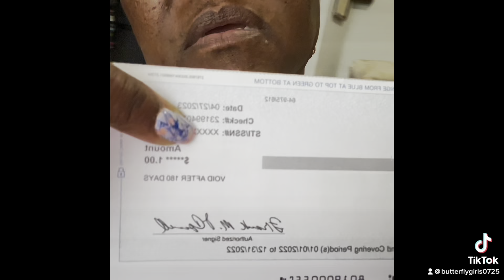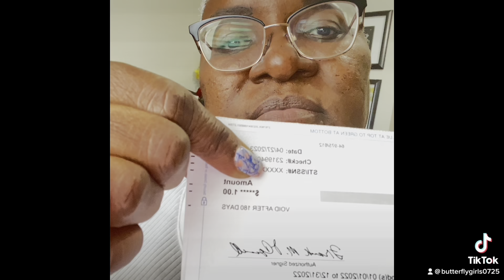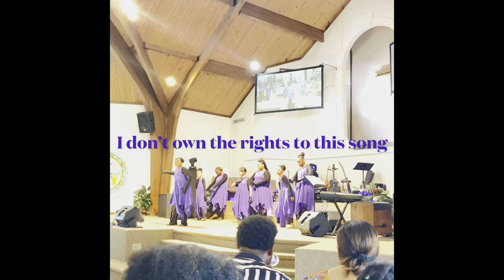New Radio Show & Meds Time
New radio show on Amp. Dogs wearing their new shirts🦋 Church Time🦋Watching the Praise Dancers🦋